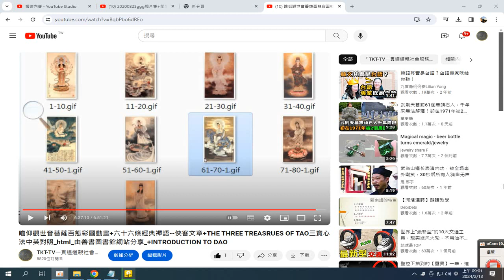觀世音菩薩像 錄製 2024 02 13 09 00 22 306